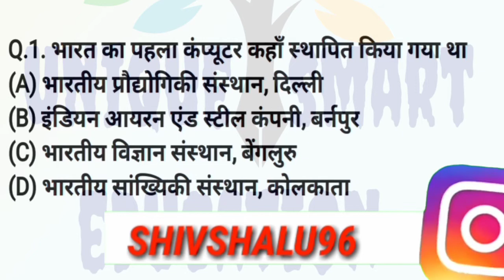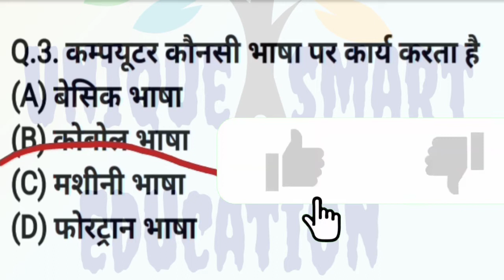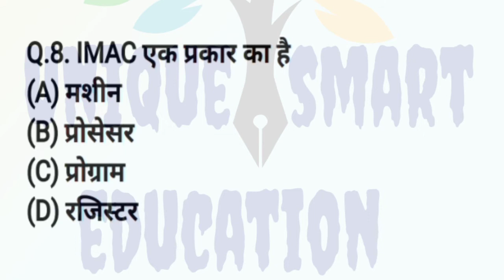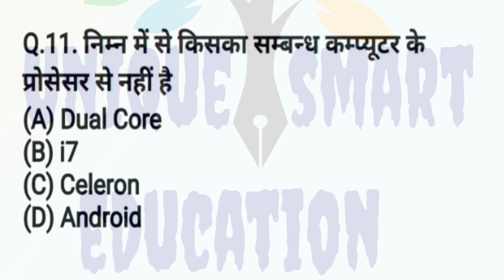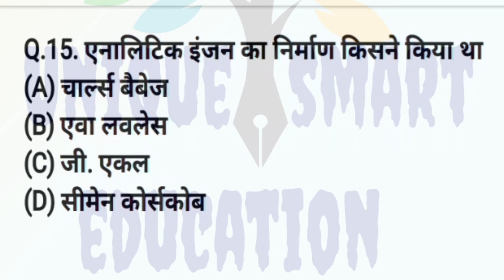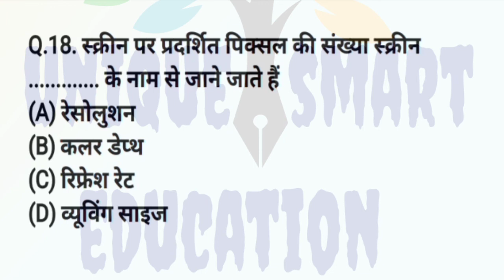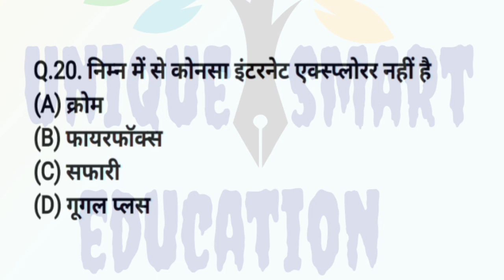Rajasthan patwari important questions | Rajasthan Patwari today news | patwari exam date 2020